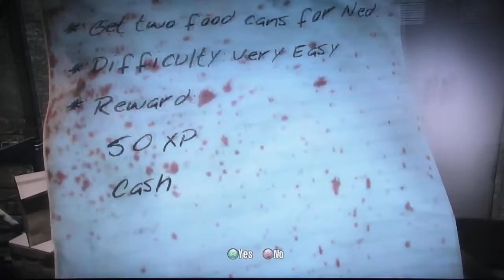A+B Play!/ Dead Island - Part 10 - Flares From The Coast